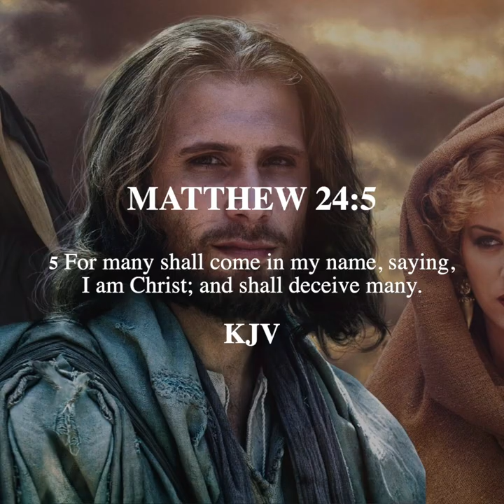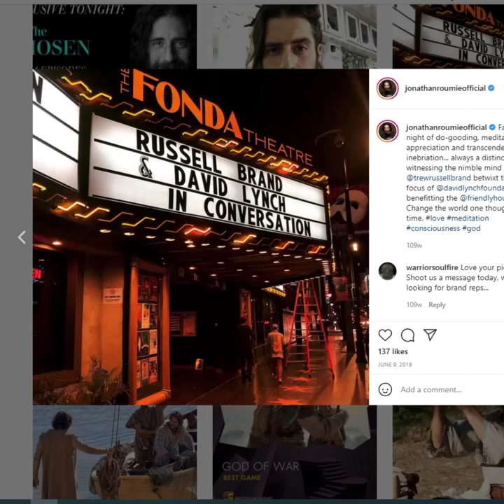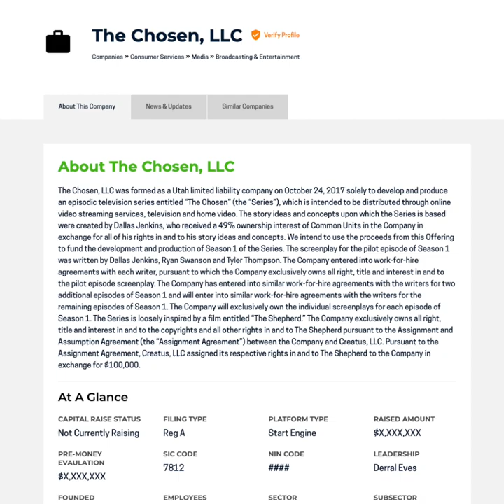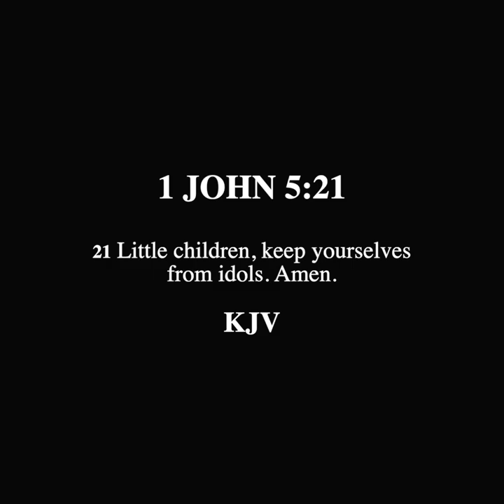SCROLL - The Deception of "The Chosen"